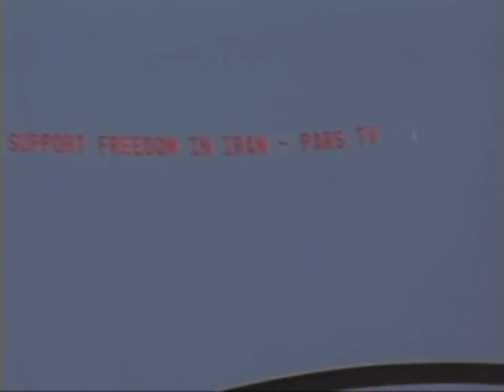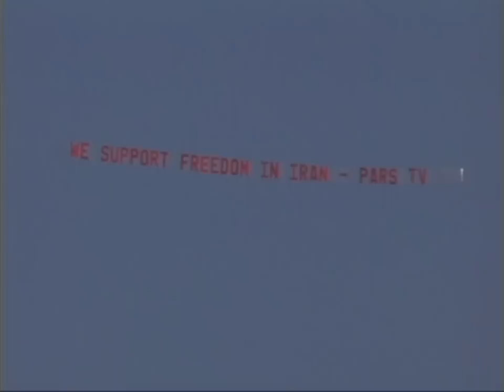iranian demonstration los angeles federal building 06282009 part 1